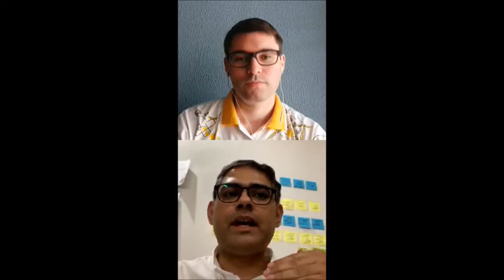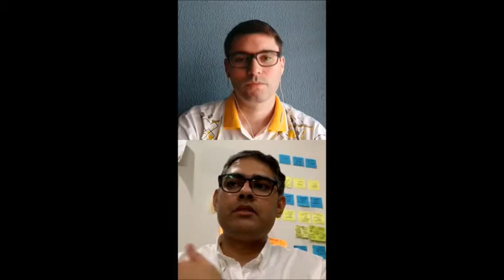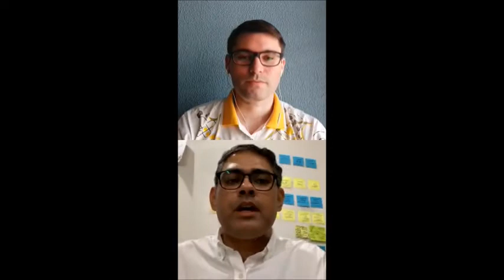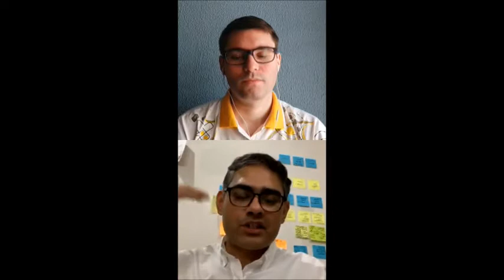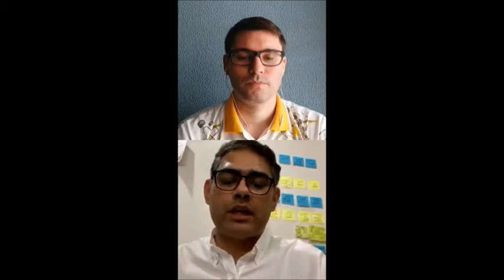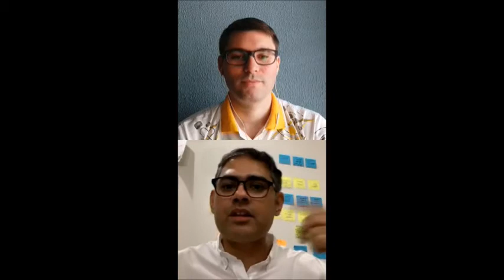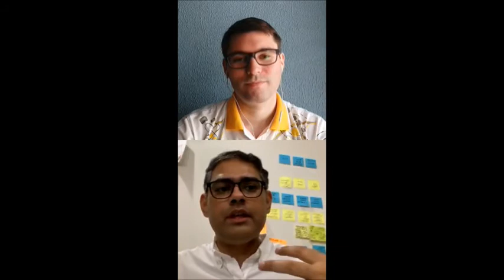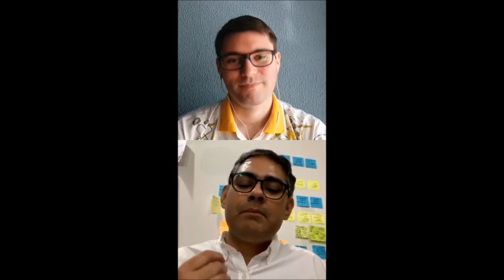Understanding cognitive bias and Human-Centered Design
Talk on Instagram with Raheel Waqar, CEO and founder of White Rice, about "Human-Centered Design and Cognitive Biases".

Raheel works at the intersection of design and change. He is the CEO and founder of White Rice, a behavior design agency, tackling some of the most wicked social problems by applying behavioral science, human-centered design, and system-level thinking.

Raheel is a certified Behavioral Designer, Design Thinker, and a Social Impact Strategist. He actively pursues opportunities aimed at behavior and social change by working closely with social enterprises, non-profits and businesses. Raheel has helped massify impact for organisations like the European Commission, Oxfam, ICRC, Johns Hopkins CCP, Sightsavers, WaterAid and various UN agencies.

He is also a recipient of the Australian Business Leadership Excellence Award and was selected as Asia’s top 100 entrepreneurs under the age of 30 by the Foundation for Youth Social Entrepreneurship. He actively contributes to his field by serving as an advisor, mentor, trainer, board member and consultant for local and international institutions.

Many interesting subjects were explored such as what is Human-Centered Design and how to apply empathy into projects, White Rice study cases, cognitive bias such as anchoring, confirmation, and others, and much more.